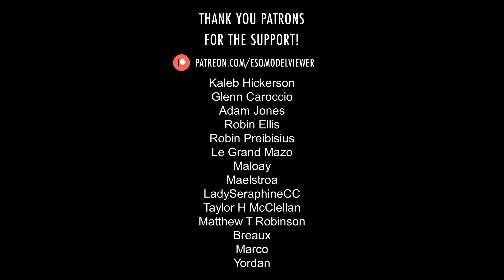Shrouded Axeman ∣ ESO › Characters › Shipwright's Regret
Shrouded Axeman is a restless spirit of the Breton logger Hamellin Videaux who was executed in the Shipwright's Regret for "Murder, Mutilation, and Blasphemy against the Tenets of Arkay." He is the second secret boss of the Shipwright's Regret group dungeon.

Translations: Bourreau voilé, Verhüllter Axtschwinger, Лесоруб в саване, 覆われた斧使い.

Music: "A Wolf Among the Pines" by Brad Derrick from The Elder Scrolls Online: Greymoor (Original Game Soundtrack).